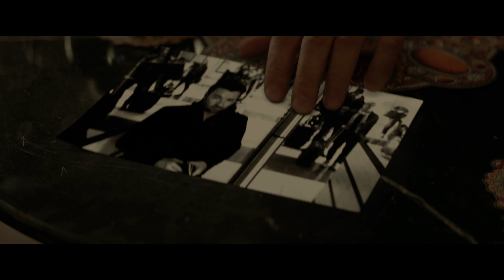Operación Red Sparrow | Detrás de escena | Próximamente - Solo en cines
OPERACIÓN RED SPARROW | PRÓXIMAMENTE - SOLO EN CINES.

Dominika Egorova (Jennifer Lawrence) es reclutada contra su voluntad para convertirse en “gorrión”, una mujer seductora entrenada por el servicio de seguridad ruso. Dominika aprende a utilizar su cuerpo como arma, pero lucha por mantener su sentido de identidad durante el deshumanizador proceso de entrenamiento. Al encontrar su poder en un sistema injusto, Dominika emerge como una de las herramientas más eficaces del programa. Su primer objetivo es Nate Nash (Joel Edgerton), un agente de la CIA que, por su lado, está encargado de infiltrarse en los altos mandos de la inteligencia rusa. Los dos agentes jóvenes caen en un espiral de atracción y decepción, que amenaza sus carreras, lealtades y la seguridad de ambos países.

Basada en el libro del ex agente de la CIA Jason Matthews, “Red Sparrow” reúne a Jennifer Lawrence con Francis Lawrence, su director de “Hunger Games”, y con Charlotte Rampling, Jeremy Irons y Mary Louise Parker.

·  Guión: Jane Goldman Y Matthew Vaughn, basada en el libro de comics “El Servicio Secreto” de Mark Millar y Dave Gibbons.

·  Elenco: Jennifer Lawrence, Joel Edgerton